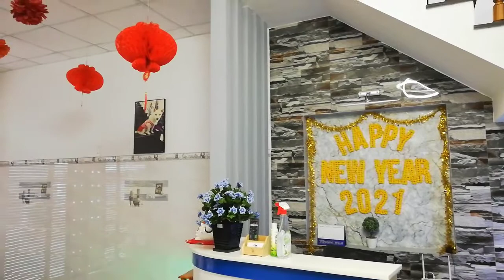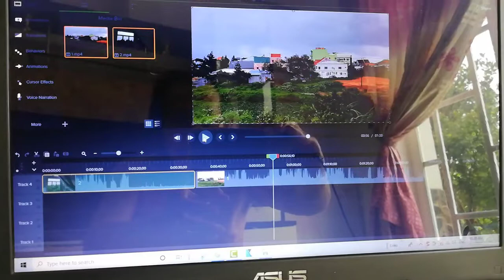[FULL HD] HỒN AI NẤY GIỮ PHAN THIẾT MƯA RƠI TỪNG SỢI BUỒN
HỒN AI NẤY GIỮ
PHÒNG CHỐNG SARS-COV-2
CHỈ THỊ 15 VÀ 16 THAY NHAU MÀ ĐI
PHAN THIẾT MƯA RƠI TỪNG SỢI BUỒN
PROMOVIES VIDEOKAR NS QUANG DAU